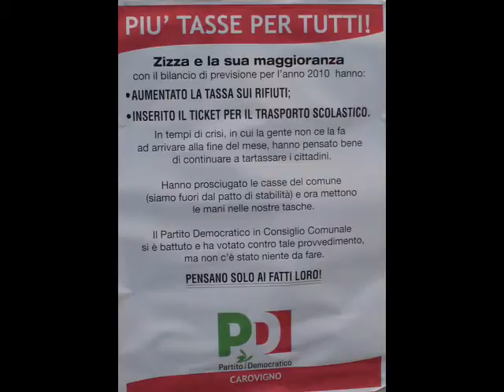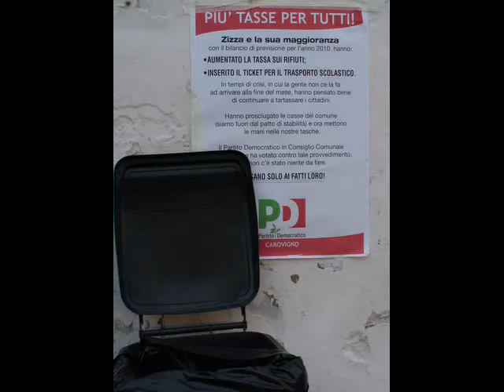FESTA DEMOCRATICA CAROVIGNO 11-12 SETTEMBRE 2010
RIONE TERRA